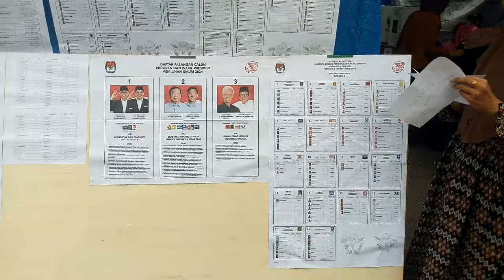Saksi Partai di TPS 028 Arjawinangun Cirebon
Pelaksanaan Pemilu 2024 Di TPS 28 Perumahan Griya Indah RW 12 Arjawinangun

Penandatangan Saksi